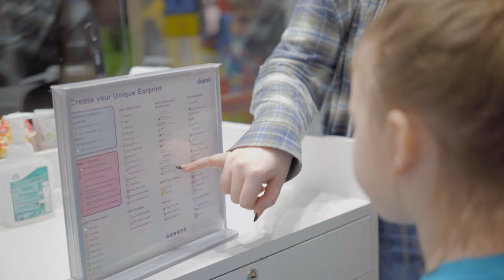BONNIE'S BIRTHDAY & EAR PIERCING